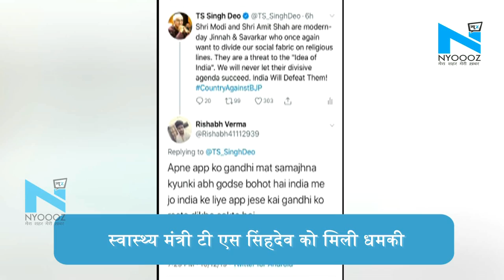Ambikapur : Health Minister TS Singh Deo ने किया Tweet, मिली जान से मारने की धमकी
अबिकापुर : देश में नागरिकता संशोधन बिल पर हो रहे बवाल के बीच छत्तीसगढ़ के स्वास्थ्य मंत्री टीएस सिंहदेव ने एक ट्वीट  ने किया था. मंत्री के इस ट्वीट पर कई लोगों ने कमेंट (Comment) किया और अपने रिएक्शन (Reaction) दिए. इन सभी के बीच एक शख्स ने कुछ ऐसा लिख दिया जिससे बवाल खड़ा हो गया. कांग्रेस कार्यकर्ताओं का आरोप है कि मंत्री के CAB को लेकर किए गए ट्वीट पर कमेंट करते हुए इस व्यक्ति ने उन्हें जान से मारने की धमकी दी है. इस कमेंट के वायरल होने के बाद कार्यकर्ता खासे नाराज हो गए. युवक के खिलाफ कोतवाली थाने में शिकायत दर्ज करवा दी गई है.